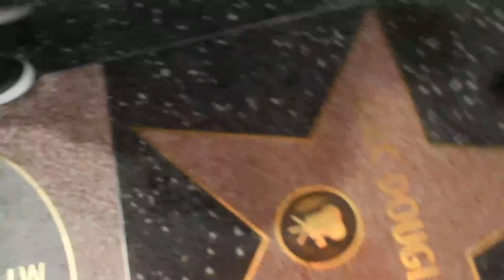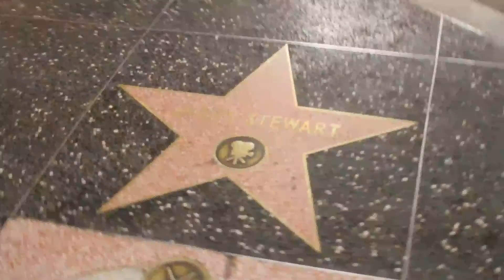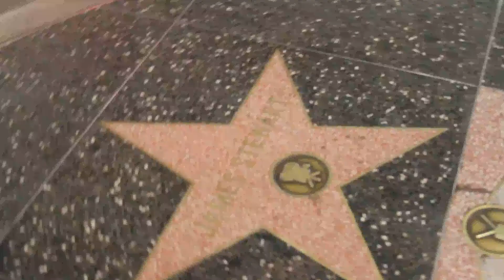5.20 Celebrating Star James Stewart with Joe Cocker "Up Were We Belong"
James was born May 20, 1908 and past in 1997
Joe Cocker was born May 20, 1944 and past in 2014